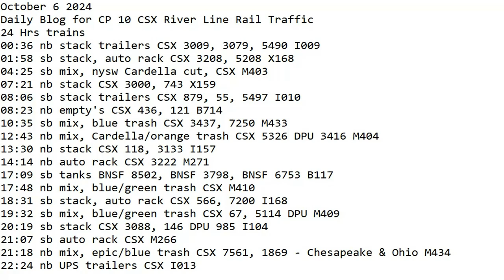October 6 2024 BigTrains.TV CP 10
24 Hrs trains
00:36 nb stack trailers CSX 3009, 3079, 5490 I009
01:58 sb stack, auto rack CSX 3208, 5208 X168
04:25 sb mix, nysw Cardella cut, CSX M403
07:21 nb stack CSX 3000, 743 X159
08:06 sb stack trailers CSX 879, 55, 5497 I010
08:23 nb empty's CSX 436, 121 B714
10:35 sb mix, blue trash CSX 3437, 7250 M433
12:43 nb mix, Cardella/orange trash CSX 5326 DPU 3416 M404
13:30 nb stack CSX 118, 3133 I157
14:14 nb auto rack CSX 3222 M271
17:09 sb tanks BNSF 8502, BNSF 3798, BNSF 6753 B117
17:48 nb mix, blue/green trash CSX M410
18:31 sb stack, auto rack CSX 566, 7200 I168
19:32 sb mix, blue/green trash CSX 67, 5114 DPU M409
20:19 sb stack CSX 3088, 146 DPU 985 I104
21:07 sb auto rack CSX M266
21:18 nb mix, epic/blue trash CSX 7561, 1869 - Chesapeake & Ohio M434
22:24 nb UPS trailers CSX 3150 I014